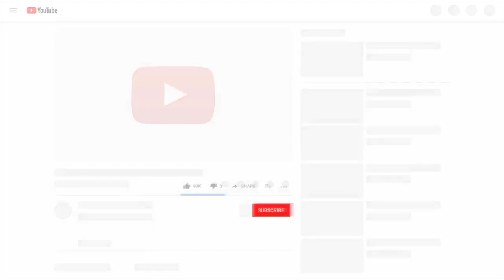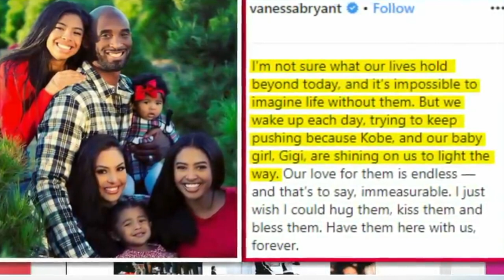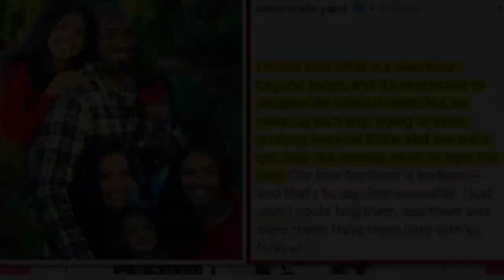Tribute to Kobe Bryant legends never die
This video  is about a tribute to Kobe Bryant who was a  NBA basketball player  of los angeles Lakers
who died in a plane crash with his daughter gigi

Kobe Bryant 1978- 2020